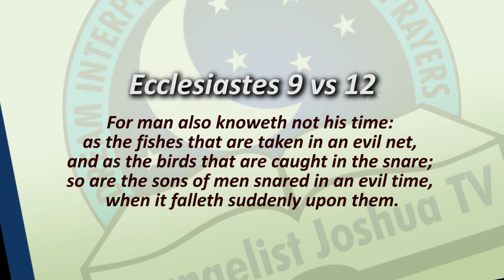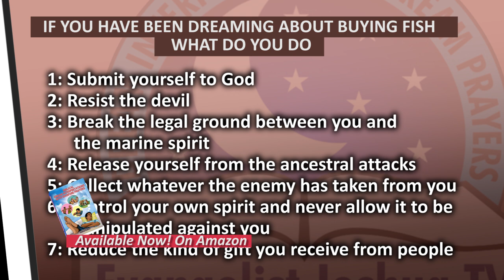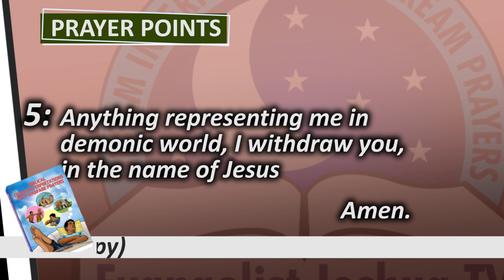BUYING FISH DREAM MEANING - Biblical Meaning of Fish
Buying fishes in the dream is generally represent spiritual bondage. Evil spirit possess the life of a person who transact business in the spirit realm. If you are a married woman and you see yourself buying fishes from a known or unknown person in the dream, there is a demonic transfer going on. The fish may not necessarily be real but a material to destroy you or initiate you spiritually.  So many people's destiny are manipulated and delayed. If you are seen buying smoked fish, it means polluted and struggle in life. If you dream of dry fish, it symbolizes barrenness, curses and fruitless works. On the other hand, if you are dreaming of black fish, it spiritually symbolizes failure in business, setback, backsliding, and satanic torment upon a person.

PRAYER POINTS

1. Every demonic house caging my destiny be burnt down, in the name of Jesus.
2. Every witchcraft power that wants to destroy my destiny at the edge of breakthrough, be destroyed, in Jesus name.
3. Every evil altar of spoiling the fruit of my labour, catch fire, in the name of Jesus.
4. Every expectation of witchcraft power against my life, be destroyed, in Jesus name.
5. The expectations of witchcraft idols against my success, be cut off, in Jesus name.
6.  Let every seat of witchcraft in my household be roasted in the name of Jesus.
7.  I refuse to give space to spirit of uncertainty in my life in the name of Jesus.
8.  Every unknown curse or dedication, that is troubling my progress and my future, break, in the name of Jesus.
9. Every witchcraft means of transportation  burn by fire in Jesus name.